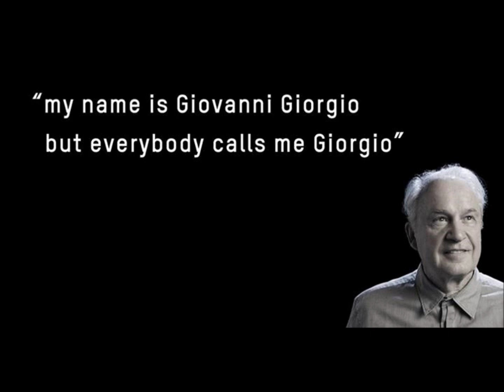Daft Punk- Giorgio By Moroder (Short Version) feat. Giorgio Moroder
Short version of Giorgio By Moroder by Daft Punk from their new album Random Acess Memories